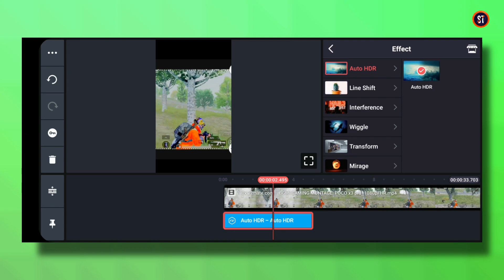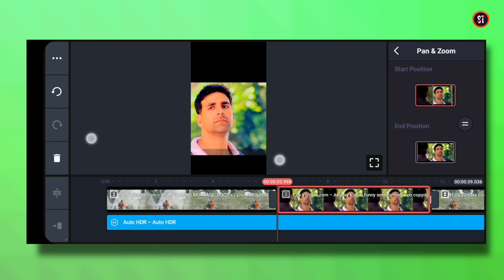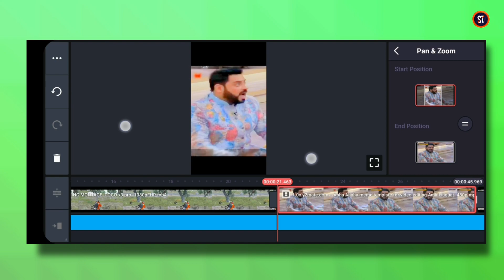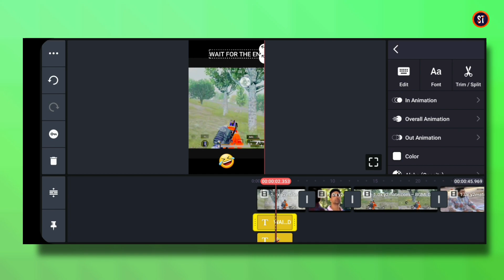Shorts Video Kaise Edit Karen 🤕 | How To Edit Youtube Shorts Video 🔥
Viral Gaming Short Videos की Editing ऐसे करते हैं 🔥 | How to Edit Gaming  Short Videos

➖➖➖ FEATURE CHANNEL ➖ ➖ ➖

                  LOGO ✔️
                  BANNER✔️
                  INTRO ✔️
                  THUMBNAIL ✔️
                  GAMING OVERLAY ✔️

🔴 Topic Cover